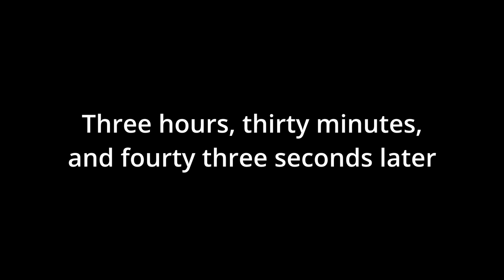we did it....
Additional Voices:
Meese
Haldo
H4ZYAcid
Jixel
Sakurada
Nomad
EnderPyro
Christian Griem
[Unintelligible}
Dollface